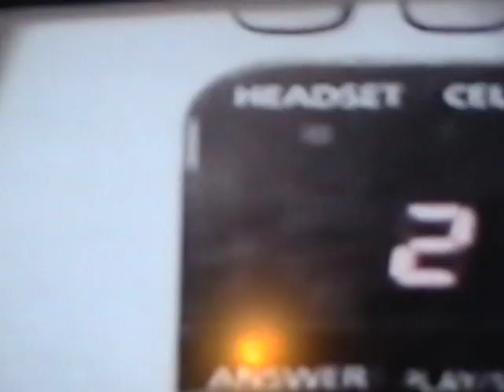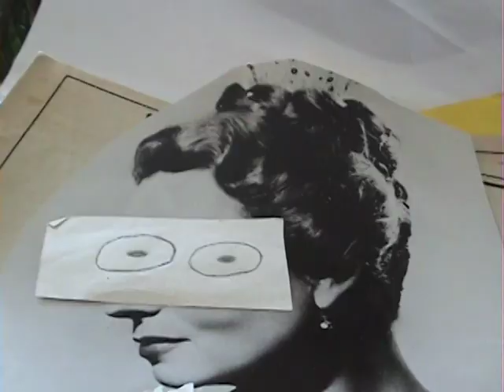Stupid Day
There are all kinds of definitions for having a stupid day. Here  is  one   or    two.